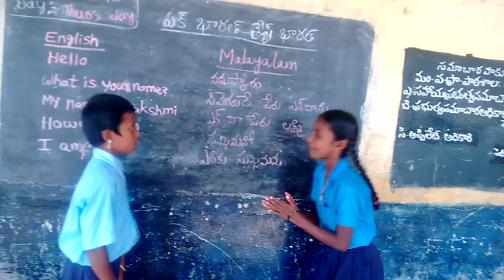Mpps gownithimmepalli, Baireddipalli mandal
Malayalam language